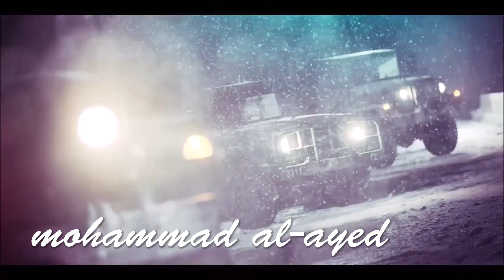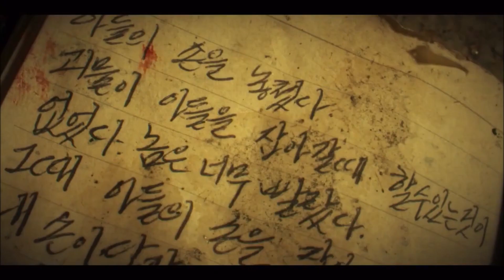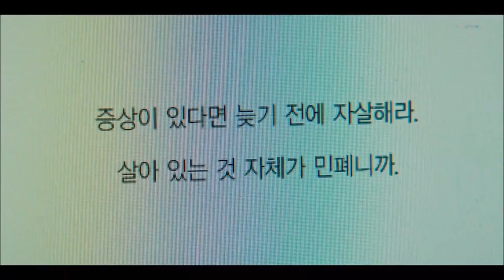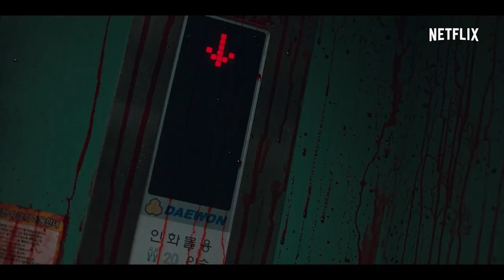sweet home ما بين الويبتون والدراما : مراجعة مسلسل الأكشن والاثارة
في هذ الفيديو رح نتكلم عن مراجعة اخر انتاجات نتفليكس  دراما الرعب والاكشن والاثارة sweet home والمقتبس من ويبتون \ مانهوا تحمل نفس الاسم ، من بطولة كل من الممثل سونغ كانغ ، لي سي يون ، لي دو هيون ، لي جين ووك ، بارك كيو يونغ ، غو مين شي والممثل كيم نام هي ومن انتاج سنة 2020 ، و رح نتكلم عن جوانب القوة والضعف في هاي الدراما و مقارنته مع الويبتون .

اضغط الجرس لكي يصلك كل جديد ..
مراجعات للمسلسلات والافلام الكورية
كل ما يخص المسلسلات الكورية
كل ما يخص الافلام الكورية
كل ما يخص الممثلين الكوريين